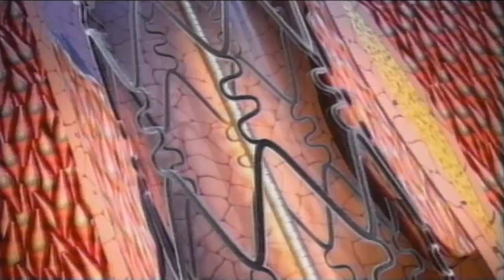A History of Heart Disease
Every 35 seconds an American dies from heart disease. Many are young people and otherwise healthy. Turns out one of the biggest risk factors is something you can't change, but should be aware of. It could save your life.

By most measures, Brion Darby is a healthy guy.

"We eat a lot of fish, we eat a lot of vegetables, we have a vegetable garden," says Darby.

He exercises, doesn't smoke, doesn't have high blood pressure. So at 35, a heart attack was the furthest thing from his mind, even when he started getting chest pains.

"It was kind of weird because it happened for, like three days. It was like a pressure in my collarbone.  And I thought it was maybe a congestion or something in my chest.  And the third night, I couldn't sleep," says Darby.

He went to the hospital and found he was in cardiac arrest.  Two of his arteries were almost completely blocked.

"One was 90 percent and the other one was 75 percent," says Darby.

"We do see it in men who are young, athletic, they all feel they are invincible; nothing is going to touch them until something terribly goes wrong," says Dr. Murali Muppala, a cardiologist with Lee Memorial Health System.

Darby thought he knew the heart attack risk factors. But he missed one -- a big one.

"Number 1 - family history.  There is a very high risk factor for someone to have premature heart attacks.  If someone has a heart attack in the family in their 40s and 50s, beware," says Dr. Muppala.

Darby's dad had a heart attack at 38. He chalked it up to a stress and bad habits. His grandmother and her father had them, too. That piece of family history wasn't handed down.

"So it doesn't really register, like, oh well that must be in our blood," says Darby.

If your family has a history of heart attacks or stroke, you're twice as likely to have one yourself. That one factor exacerbates all the others, including hypertension, diabetes and smoking.

"All these things need to be controlled aggressively if you have a strong family history. It's one of the strongest indicators for someone to have premature heart attacks," says Dr. Muppala.

It's been a month and Darby has two heart stents keeping his arteries open, along with a better appreciation for his family tree.

"If you have some sort of genetic disposition you're going to take every precaution that you can," says Darby.